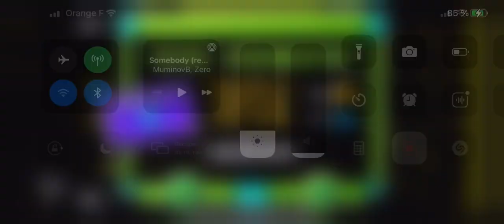« Clubstep v2 » (Medium Demon) by Neptune - Geometry Dash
Demon Pack 9 #1